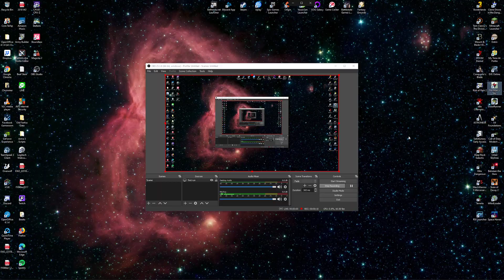No Man's Sky test video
Quick test on uploading video from No Man's Sky